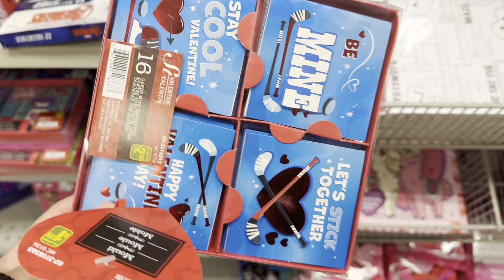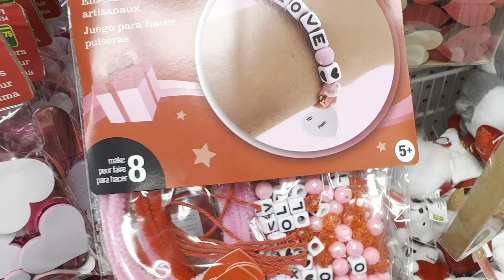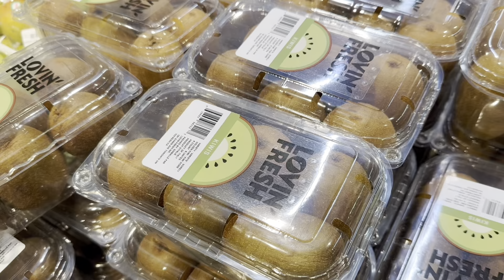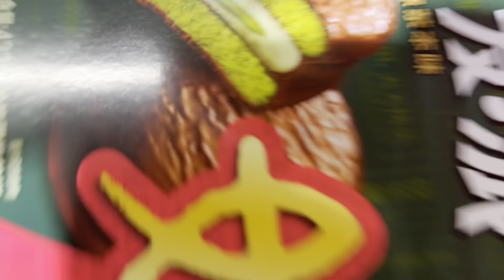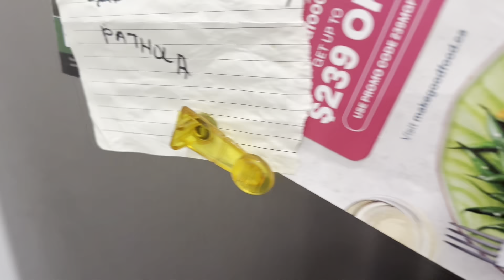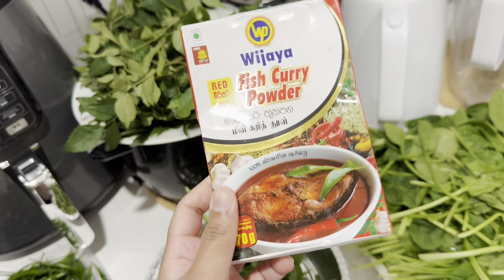Job interview | Random day in a life | Valentine’s Deco in Dollarama 🇨🇦❤️ | SL Canada | Sinhala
I finally received 1 interview invitation and I thought I’d vlog and share it with you. My day was filled with shopping 🛍️ for valentine 💌 deco, restocking groceries 🥦 and running errands ❤️.